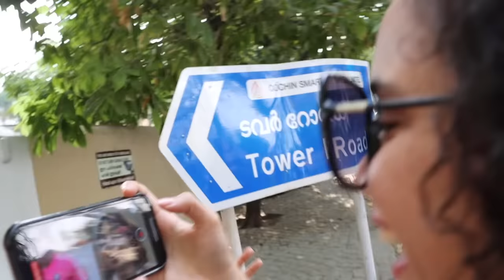THE MOMENT EVERYTHING WENT WRONG!!!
- Gayu had the scare of her life
- What does izzy baby do for a living?
- We were at Dynamite Shake in Dubai and the cute man who made our shakes also put music for us. In return for the shakes, we put on a performance for him! The shakes were too good!
- Shyamolie is a vlogger and we are both vying for Gayu’s attention
- We finally met Tovino Thomas (Minnal Murali)  at Starbucks and Shyamolie was starstruck
- Archana was upset with me for calling her a 6/10
- Anjali’s inner Kardashian came out after a party
- Balu took forever to eat in a Korean restaurant